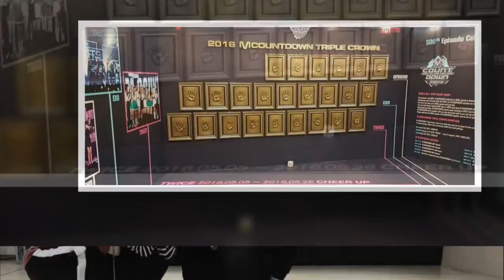SNS 17 12 24 JYPETWICE update